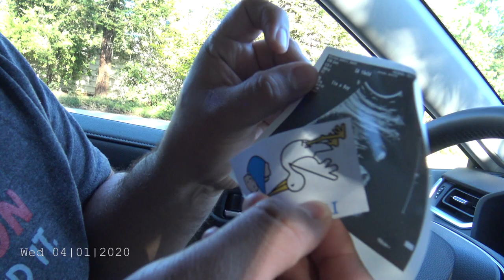Our Gender Revel | Boy or Girl? | Monica Williams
04.01.20|